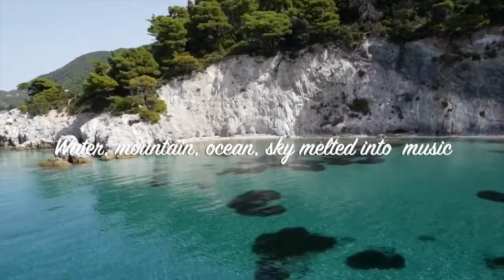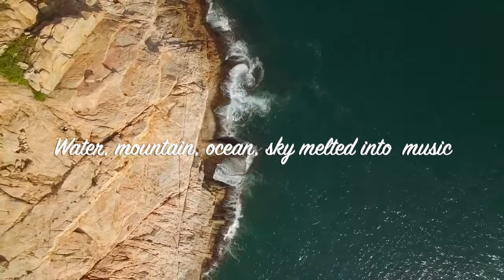Moonrise--Reed Mathis (Copyright Free Music) heart melting music resonant music山水与共 海天一色 心乐共鸣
Beautiful music harmony  with beautiful nature.  makes the mood bright
美景美乐， 天然浑成， 让人心情豁然开朗。